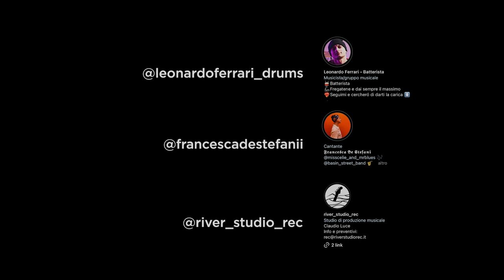Toxicity - System of a Down ft. Francesca De Stefani (Cover)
Hi Everybody,

We are here with a new lil project of this 2023
I've rearranged and played Toxicity by System of a Down to give to this track a new vibe.
I hope you like this cover and you are interested in seeing more, because we are only at the beginning.

They helped me create this cover Francesca e Claudio, They were great.

 leonardo ferrari drums